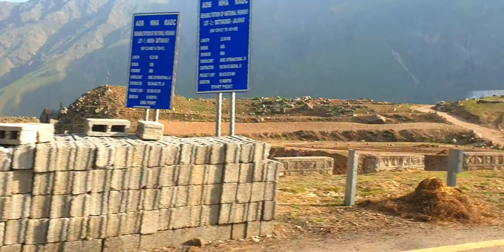EP- 04 | Naran to Babusar Top 2021 | Naran To Babusar Top Road Trip 2021| Beautiful Pakistan 2021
Special Request : ROAD TO  50K

► I am Making Entertaining & Joy able Reviews Without Using any vulgar or Abusive Language About Pakistani exciting Topics, Tiktok and other Trending Topics. And These Reviews Are Purely Under YouTube Community Guidelines Policies.

Babusar Pass/Top is the highest point at an elevation of about 13,700 feet at the border of Khyber Pakhtunkhwa and Gilgit Baltistan provinces of Pakistan. The road is fully carpeted, wide and useable for all kinds of vehicles. Very beautiful sceneries on both sides of the top are waiting for the visitors with cold breeze even in chilled summer.
This place has some amazing views of the valley. If you have small kids, don't stay here too long, otherwise enjoy tea/coffee and pakoray here. The winds are really strong and freezing and there is a lot of snow.